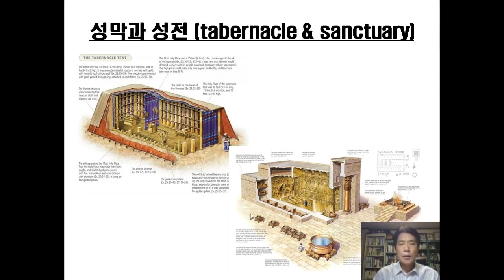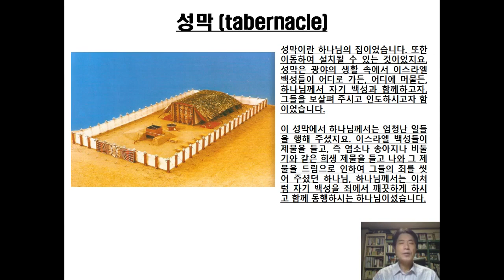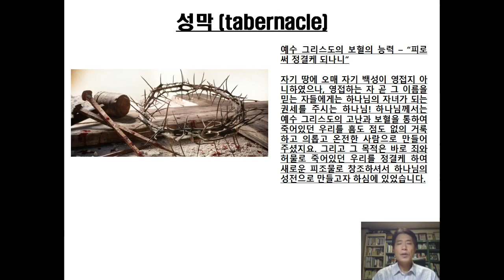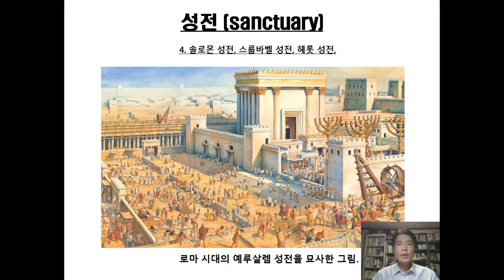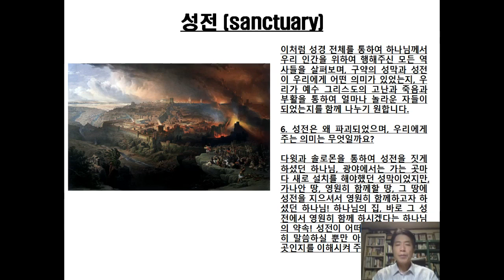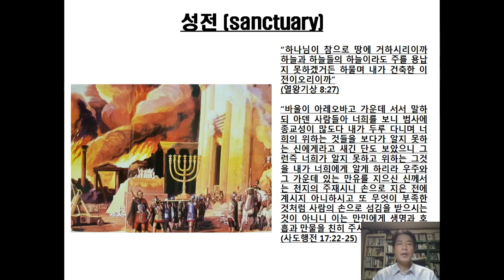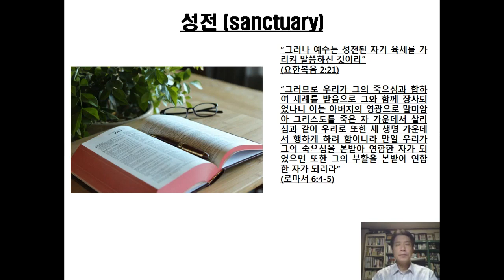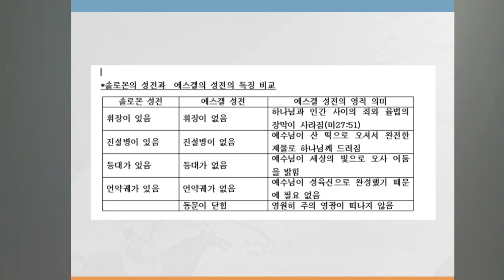설교54;포로시대7 에스겔의 제2의 성전 환상-성전과 성막(겔43;11)54:Age of Captivity7Ezekiel's Second Temple Vision(EZE43;11)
통독설교54;포로시대7, 에스겔의 제2의 성전 환상-성전과 성막(겔43;11) Bible Sermons54: Age of Captivity7, Ezekiel's Second Temple Vision - Temple and Tabernacle(EZE43;11)